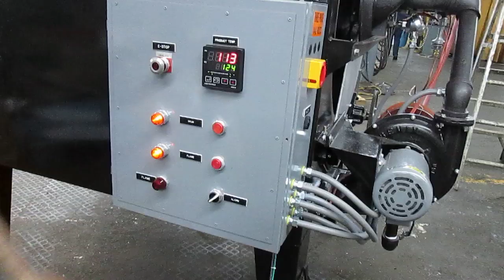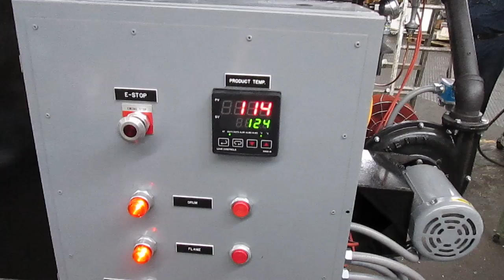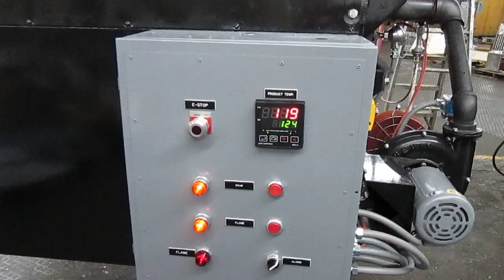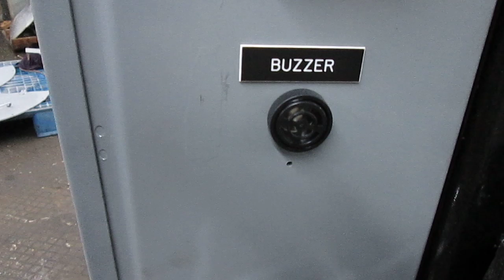Bauer 322 Peanut Roaster